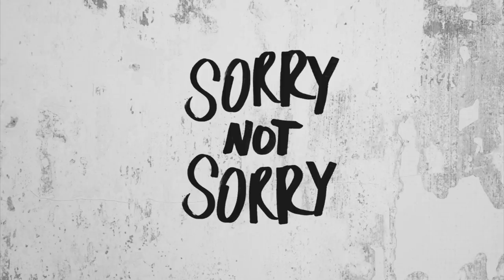MEGA HAUL: moda, beauty & deco 🇺🇸VIDEOS RANDOM | Raque Late Vlogs